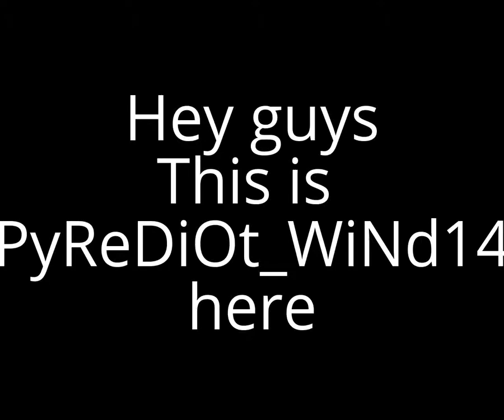Left 4 Dead 2 Death Toll w/Scooby (NORMAL) Part 10 w/COMMENTARY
Hey guys this is PyReDiOt_WiNd14 here with the 10th part of Left 4 Dead 2 Death Toll w/Scooby (NORMAL) w/COMMENTARY. Btw, starting tomorrow I will be creating an intro... Please feel free to give me any good ideas for a good new intro :). In this part, we get onto the beginning sections of chapter 4, but as we make our way through we encounter a tank. We manage to defeat it here before the end of this video so it was good :).